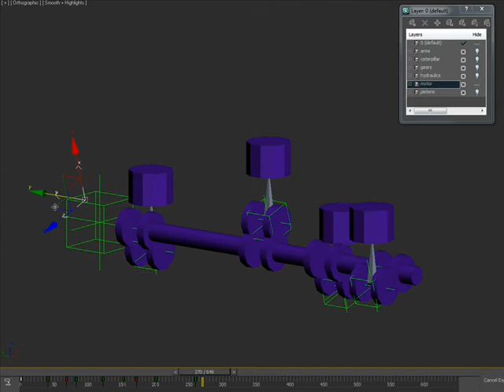Leader Natal 3D